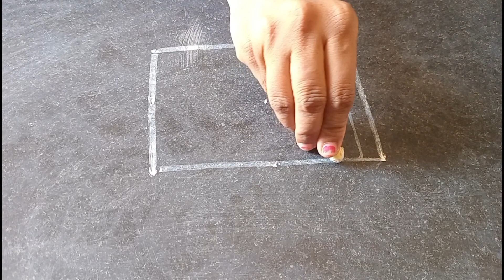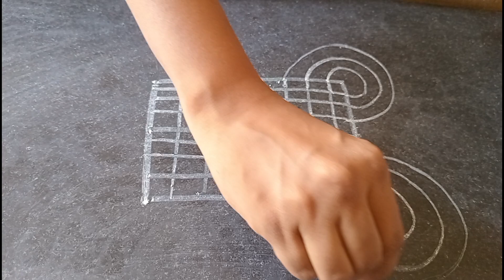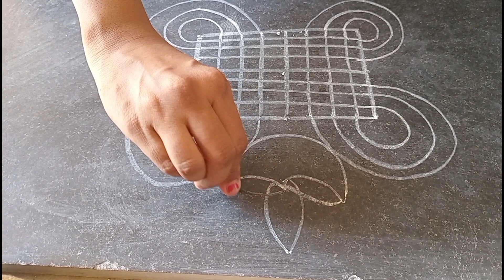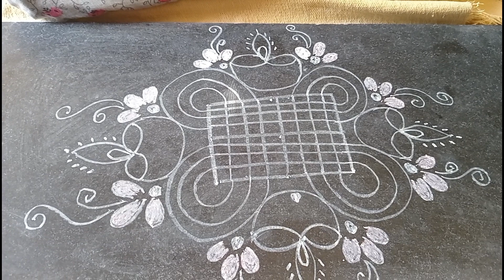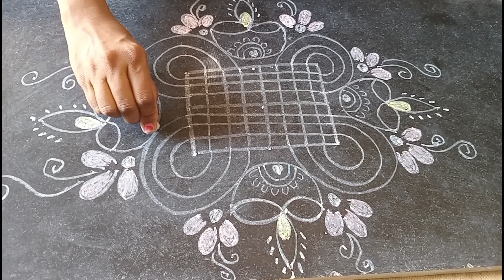deepam rangoli designs |3*3dots |simple muggulu designs |easy rangoli @Chetan All in one